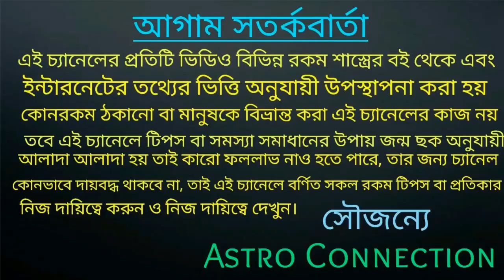11 December শুক্রের রাশি পরিবর্তনের ফলে 7 রাশি পার্থিব সুখ পেতে চলেছে!!!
11 December শুক্রের রাশি পরিবর্তনের ফলে 7 রাশি পার্থিব সুখ পেতে চলেছে।